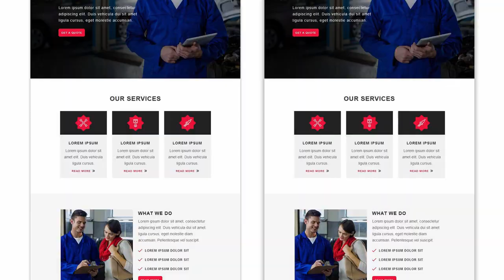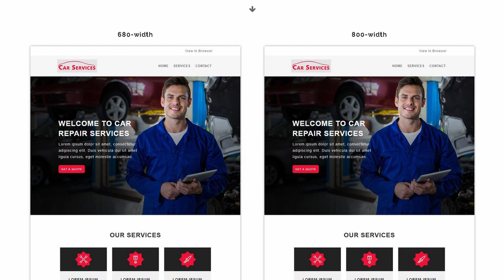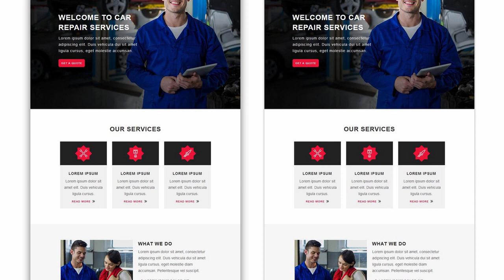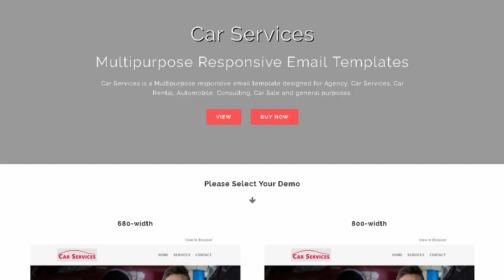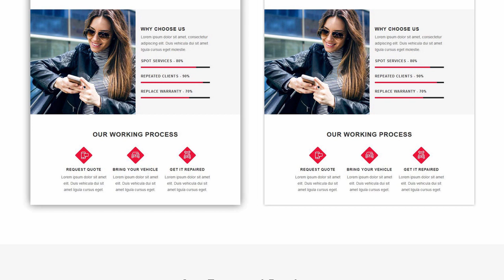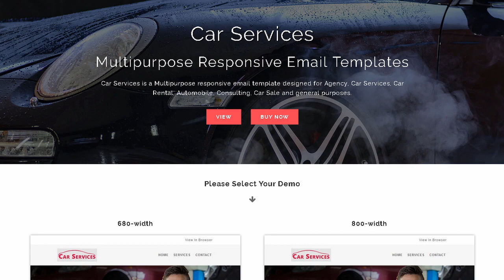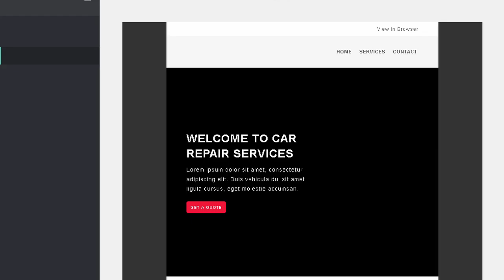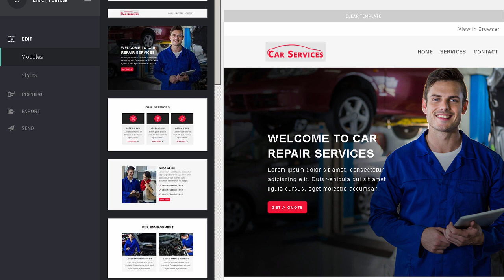Car Services - Responsive Email Template | Themeforest Templates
Download Car Services - Responsive Email Template | Themeforest

OR

Car Services &ndash; Multipurpose Responsive Email Template With Stamp Ready Builder Access

Car Services is a Multipurpose responsive email template designed for Agency. Car Services. Car Rental. Automobile. Consulting. Car Sale and general purposes.

Features

Maximum of three columns

Responsive template

Drag-Drop / One-click &ndash; Stampready template builder

MailChimp Ready

Mymail for Wordpress Plugin

Major mail clients and browser display tested

Gmail. Yahoo. Rediffmail. All Outlook Versions. Thunderbird. Opera mail and more

Firefox. Chrome. IE. Opera and Safari

Easy understanding commented code

Help document

Post sales support

ZIP file contains

5 HTML files x 2 Variations [680px &amp; 800px Width]

HTML File

StampReady &ndash; Builder Ready File

MailChimp File

Campaign Monitor File

Mymail File

Help Document

Credits

Pixabay

Graphic Burger

flaticon

freepik

LogoLogo

Support

Note:

Outlook &ndash; Background images Tested upto Outlook 2013 version

Outlook Tested upto OUTLOOK 2013 Version

Outlook is not supporting custom fonts / web fonts / Google Fonts and ignore media query. it will be replaced by system fonts

Gmail. Yahoo is not supporting custom fonts and ignore media query. it will be replaced by standard web font

Responsiveness not supported for Andriod app &ndash; GMail.Yahoo

Drag &amp; Drop Modules and Delete Main Module is not supported in the Mailchimp Builder

Demo images are not included in the pack. Images are demo purpose only

Our Featured Items

Taxi &ndash; Responsive Email Template

Maxi &ndash; Multipurpose Responsive Email Templates

with 100+ Modules

Xtreme &ndash; Multipurpose Responsive Email Template

with 50+ Modules

BigSale &ndash; Responsive Email Template

Party &ndash; Multipurpose Responsive Email Templates

12 Demos

HOLIDAY &ndash; Responsive Email Template With Stamp Ready Builder Access

CHARITY &ndash; Responsive Email Template With Stamp Ready Builder Access